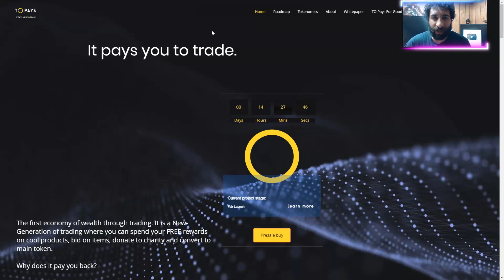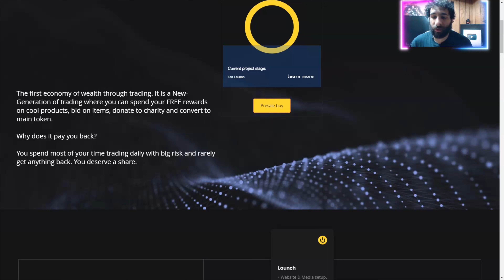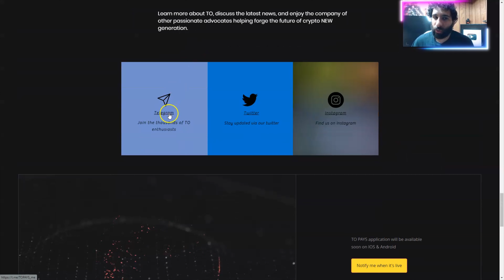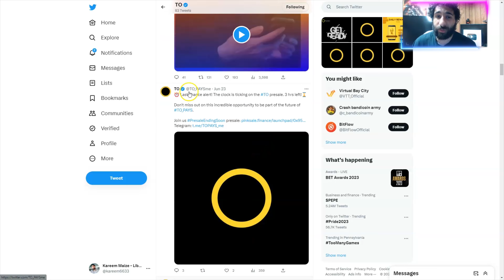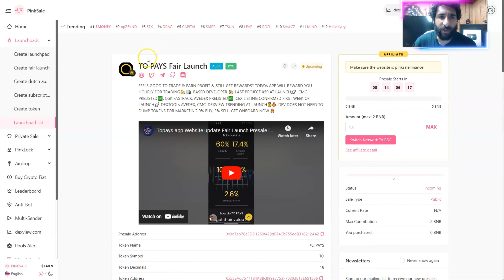NEXT HIDDEN GEM? 🔥 To Pays 🔥 BEST PROJECT TODAY! 🔥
●▬▬▬▬▬▬▬▬ 🔥 CryptoDexWorld Academy🔥  ▬▬▬▬▬▬▬▬●

The Ultimate Course for Beginners: Get the first lesson for FREE:
To Pays, the goal is to build a joyful neighborhood where everyone may contribute. We think that rewarding our users with rewards is a great way to encourage them because we value their input very highly. We are dedicated to constantly adding the best features to our platform in order to offer a thrilling buying experience.

●▬▬▬▬▬▬▬▬ Useful Links  ▬▬▬▬▬▬▬▬●